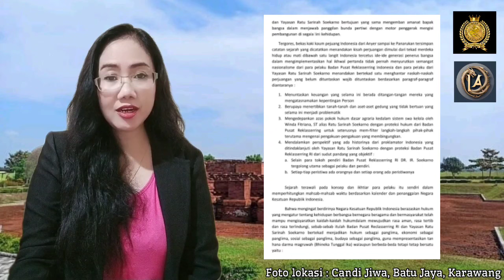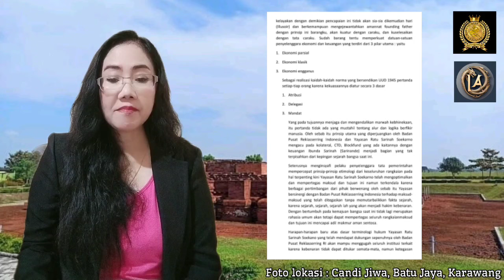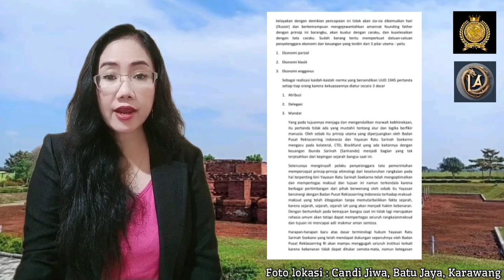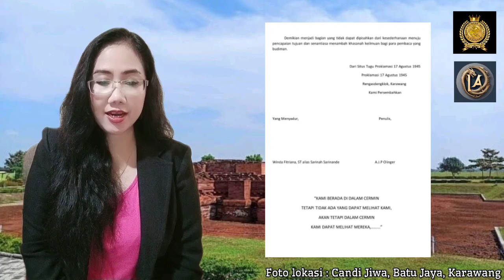BUKU "BUKAN SENJA DI TAPAL BATAS, SEJARAH PILARNYA" PENCERAHAN UNTUK RAKYAT & PENYELENGGARA NEGARA.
KAMI BUKAN ORANG-ORANG YANG MENGAKU-NGAKU TANPA LANDASAN BUKTI DAN HUKUM JELAS. SEPERTI PENGAKUAN2 DIMEDSOS & DIKAKI LIMA ILEGAL.

BUKU SENJA DI TAPAL BATAS PILARNYA SEJARAH, SURAT TERBUKA UTK KEMERDEKAAN DAN KEBANGKITAN NUSANTARA YG SESUNGGUHNYA

BUKU SENJA DITAPAL BATAS PILARNYA SEJARAH DIBUAT OLEH :
PENYADUR/PENAMBAH/MERUBAH PENYAJIAN DENGAN NAMA/DATA/BUKTI OTENTIK OLEH: WINDA FITRIANA SOEKARNO, ST
PENULIS OLEH : A.J.P OLINGER
BUKU INI AKAN DITERUSKAN KE MAHKAMAH INTERNASIONAL

BUKU INI MENJELASKAN PERIHAL CITA-CITA SANG PROKLAMATOR YANG ADA DIDALAM DIRIKU. DARI AWAL MULANYA MOTIVASI KEBANGKITAN INI ADALAH CITA-CITA BERSAMA TIM TOKOH NASIONAL DAN PARA RATON RAJA RATU NUSANTARA DI BUMI PERTIWI.
DENGAN SEKELUMIT KISAH NYATANYA ROMANTISME POLITIK & RUMITNYA ALAM BERFIKIR & ALAM SADAR MANUSIA DALAM MENYATUKAN PANDANGAN ATAS DASAR SIMBOL PANCASILA DAN UUD 1945 YANG DICANANGKAN SEJAK JAMAN SALAKA NEGARA HINGGA MAJAPAHIT SAMPAI KEMUDIAN ERA PROKLAMASI DI TUGU RENGAS DENGKLOK, KARAWANG. MAKA MEREKA PARA TOKOH BANGSA DAN PARA RATON SIAP MEMBANGUN NEGERI DGN MENYUMBANGKAN PIKIRAN-PIKIRAN & ASET KERAJAANNYA DEMI KEUTUHAN SATU KESATUAN BANGSA MELALUI WADAH INDONESIA UNTUK NUSANTARA KEMBALI BERSATU, YANG DIPIMPIN DR.IR.SOEKARNO YANG DIPILIH BUKAN HASIL PEMILU HASIL DARI KESADARAN RAKYAT AKAN KEMERDEKAAN & KEBANGKITAN SELURUH BANGSA DI BUMI PERTIWI INI. TERUTAMA ATAS RAHMAT DAN RIDHO ALLAH SWT.

INGAT, SOEKARNO MANUSIA 1/2 DEWA, SARINAH 100% DEWA BERWUJUD MANUSIA 😉

SEJARAH TERUS BERGULIR TIADA HENTI MENGALIR BAGAI DERASNYA AIR KEHIDUPAN. SEHEBAT APAPUN MEREKA MERUSAK, MENGHANCURKAN & MENGHILANGKAN SEJARAH DEMI KEPENTINGAN PRIBADI & GOLONGAN MEREKA MAKA SEMAKIN DAHSYAT &  HEBATNYA SEJARAH ITU AKAN MENGUNGKAP DIRINYA SENDIRI DALAM PERHELATAN EGOIS & ANGKUHNYA SIFAT DASAR MANUSIA DALAM MENUTUPINYA.

DEMIKIANLAH BEBERAPA PEMBUKAAN SAYA URAIKAN. TIADA MAKSUD MENYINGGUNG HATI NURANI YANG TELAH LAMA LALAI & USANG.
MARI SIMAK ISI BUKU SENJA DITAPAL BAFAS INI SEBAGAI PENGETAHUAN, DALAM SEJARAH PERJALANAN AMANAH MANDAT TUNGGAL DR.IR. SOEKARNO KEPADA SARINAH SARINANDE RAJANYA ASET DUNIA ALIAS WINDA FITRIANA SOEKARNO TENTANG ARTI GERBANG KEMERDEKAAN, PERIHAL SEJARAH ASET NEGARA, TENTANG SEJARAH KERAJAAN DAN REPUBLIK DATANG HASIL KEINGINAN RAKYAT BUKAN PEJABAT ATAU RAJA SEMATA.

SEMOGA BUKU INI BERMANFAAT UNTUK MENAMBAH KEILMUAN SELURUH RAKYAT DAN PENYELENGGARA NEGARA. SEBAGAI PERTANDA BAHWA KALI INI ERANYA BABLAS KELUAR DARI JALUR GARIS-GARIS BESAR HALUAN NEGARA (GBHN) AGAR MENYADARI SEPENUHNYA BAHWA NEGARA INI SUDAH KELUAR DARI TATA KELOLA DAN KEJUJURAN APLIKASINYA DALAM BERNEGARA. PEJABAT, RAKYATNYA HEDONIS, MELAKUKAN SEGALA CARA MENCURI, KORUPSI UNTUK MENDAPATKAN SEGALANYA, TAPI IRONISNYA BERKEDOK YAYASAN ATAU BANTUAN SOSIAL, JUGA MELUPAKAN DAN MENGHAPUSKAN SEJARAH MENCURI, HUTANG 11 RB T & VERPONDING SARINAH KEMBALIKAN  INI ERA TERBAIK BAYAR HUTANG LOH.
PERJALANAN AMANAH MANDAT TUNGGAL SERTA SEJARAH ASAL MUASAL BAGAIMANA KERAJAAN MENDIRIKAN REPUBLIK DARI GOTONG ROYONG, SWAKELOLA BERSAMA RAKYAT.

78 TAHUN BANGSA & NEGARA MENGHADAPI TANPA PERUBAHAN MENUJU KEMERDEKAAN SEJATI & BERDAULAT, WAKTU YANG CUKUP LAMA,  MEREKA BERDOA AGAR PERUBAHAN INI BISA TERJADI SEGERA TERJADI... NAMUN MASIH JALAN DITEMPAT KITA.
MASA UNTUK BANGUN KOTA SENDIRI PAKAI BANTUAN ASING, GAK KEBALIK TUH ? 😁😆

WAHAI JIWA-JIWA YANG TERTIDUR LELAP. BANGKIT DAN SADARLAH ATAS KEKHILAFAN, MESKI KITA HIDUP DIBATAS LEMPENG GORO-GORO, MAKA SADARILAH BANYAK HAL SEBELUM GORO-GORO MELIBAS SEMUA DAN SAUDARA LAIN YANG TIDAK BERSALAH.

AWAL 2025 BAKAL RAMAI, SERU. TAHU GAK KENAPA ? RAHASIA DONK 😁

APAKAH SEMUA GEJALA ALAM & SITUASI  EKONOMI GLOBAL ADALAH TANDA MAU MUNCUL DAN DIMULAI TERBUKANYA GERBANG MERCUSUAR DUNIA YANG DILAKUKAN OLEH RATU SARINAH SOEKARNO, RAJANYA
KUNCI PENYIMPAN ASET INDUK NEGARA ?

SAYA MEMBUAT BANYAK BUKU SEJARAH BUDAYA, SPIRITUAL & KEBANGSAAN YANG LAINNYA, TAPI BELUM SAYA TERBITKAN, MENGUNGKAP SEJARAH YANG DITUTUPI, MENUNGGU GAUNG TERBUKANYA MENUJU NUSANTARA MERCUSUAR DUNIA.

THANKS FOR MR. XXX, DATUK MALAYSIA YANG MENDUKUNG SAYA UNTUK PROSES PENYERAHAN TITIPAN ASET NEGARA KE SARINAH WF  2,2 B USD & 38 B USD DI HSBC LONDON.

SORY YA INI BURUNG2 SAYA KALO SAYA DIAM, DIA IKUT DIAM, KALAU SAYA SEDANG BICARA BAHKAN BERBISIKPUN DIA IKUT BERKICAU LEBIH KERAS DARI SAYA BICARA PADAHAL BURUNG2 INI JAUH DARI SAYA, MAAF JIKA BURUNG2 SAYA SUARANYA MENGGANGGU SEDIKIT DIVIDEO INI

SALAM CINTA DARI
SANG PENERUS PROKLAMATOR SEJATI SATU2NYA
RATU SARINAH WF SOEKARNO ALIAS RATU ANISSA SUMARNI SARINANDE ALIAS
SARINAH SARINANDE

GENERASI SEJARAH PERJALANAN ASET NEGARA DAN MANDAT KEPEMERINTAHAN PARA RATON UNTUK TATANAN GLOBAL DUNIA :
1. THE MONETARY ONE 101 GENERASI KE-1  PAKUBUWONO X
2. THE MONETARY ONE 101 GENERASI KE-2 DR.IR.SOEKARNO
2. THE MONETARY ONE 101 GENERASI KE-3
WINDA FITRIANA SOEKARNO, ST